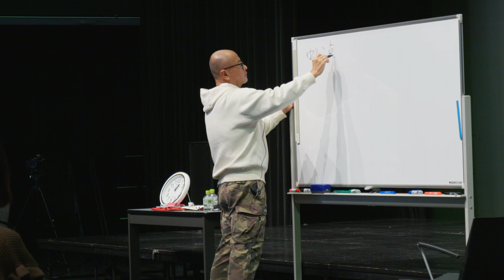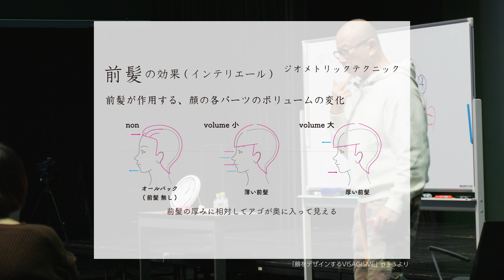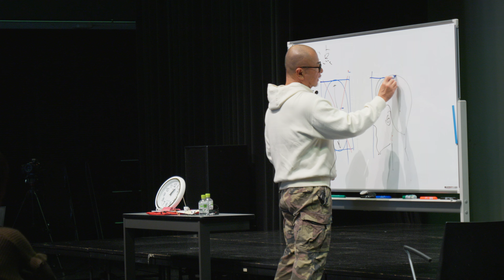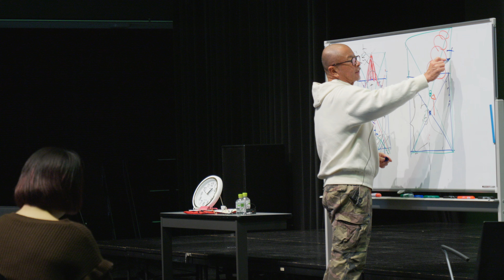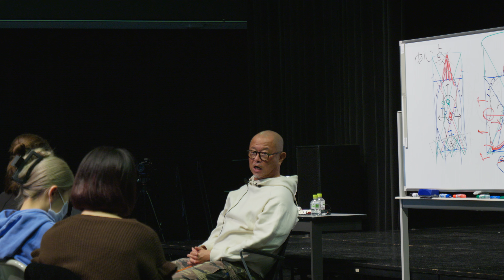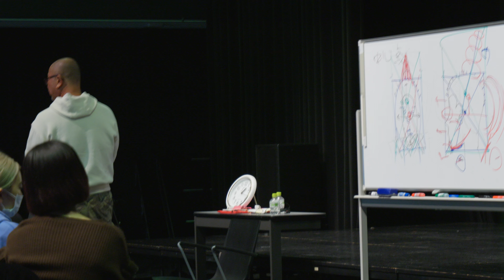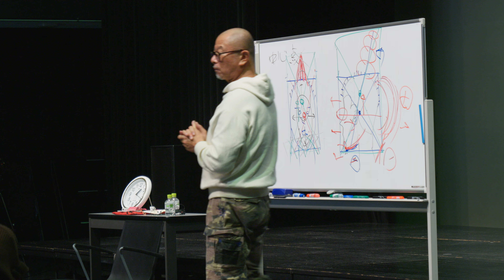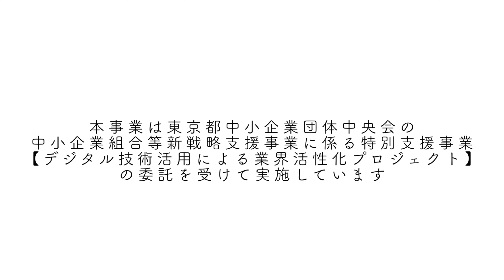ヴィザジズム 特別授業 後編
他にも多くの動画を"美デジ"の無料会員登録後にご覧いただけます。

テーマ：ヴィザジズム特別授業
講師：ウノ・ムラハシ・カツジ氏

国際文化理容美容専門学校 国分寺校にて行われた特別授業の様子の後編
出典：顔をデザインするVISAGISME　Uno . K Murahashi 著　　国際文化出版局

美容師向けデジタル活用による技能教育改革プロジェクト

本事業は東京都中小企業団体中央会の「中小企業組合等新戦略支援事業に係る特別支援事業【デジタル技術活用による業界活性化プロジェクト】」の委託を受けて実施しています。